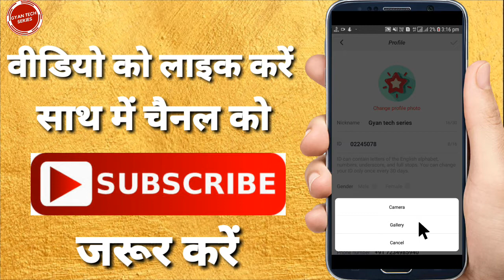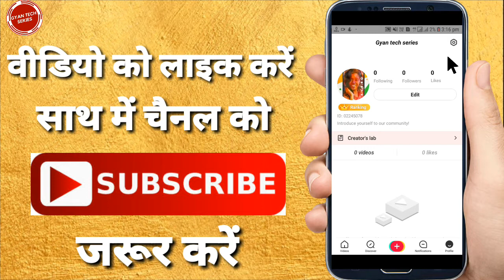Zili app me profile photo kaise lagaye | How to set profile photo in zili android app